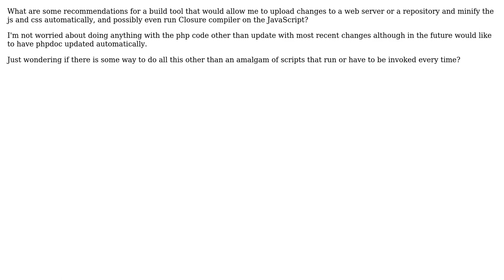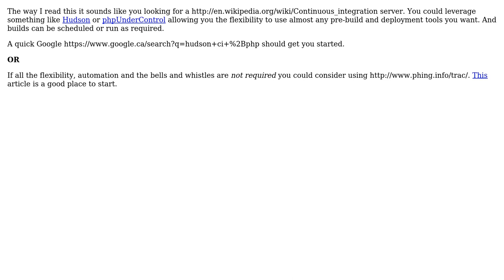Software Engineering: Build tools for php, html, css, js web app development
With thanks & praise to God, and with thanks to the many people who have made this project possible! | Content (except music & images) licensed under CC BY-SA | Music | Images & others | With thanks to user Robin user gnat user cs_brandt and the Stack Exchange Network Trademarks are property of their respective owners. You are responsible for your own actions.